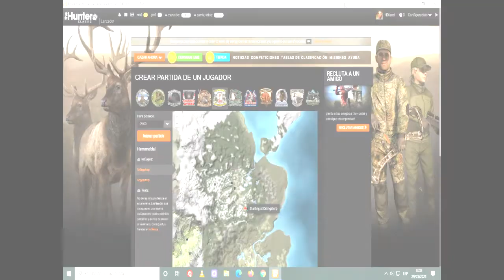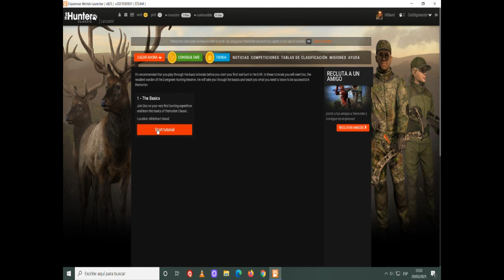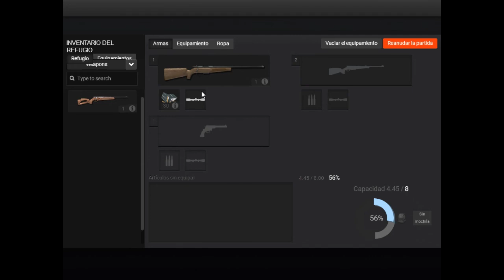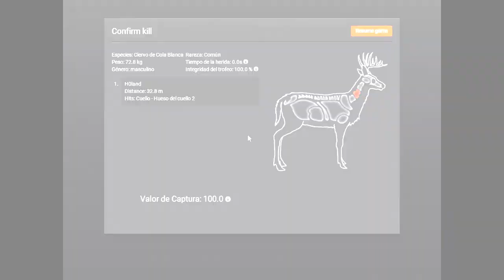theHunter Classic 🎮 juego "GRATIS" 🎁 en Steam!!!!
El juego de caza online más realista jamás producido. Experimenta la emoción de la caza en ambientes muy realistas usando de todo desde ballestas hasta rifles de cerrojo de última generación.